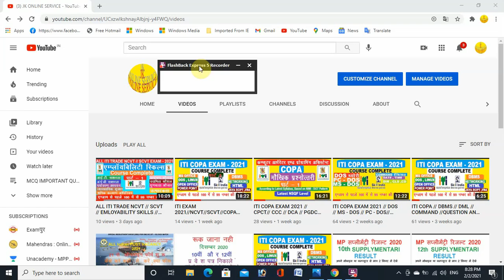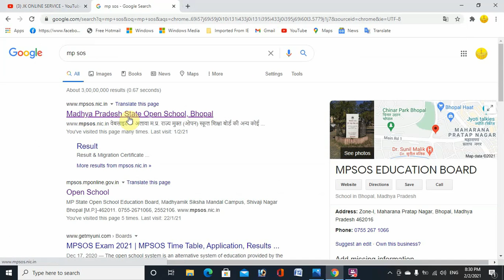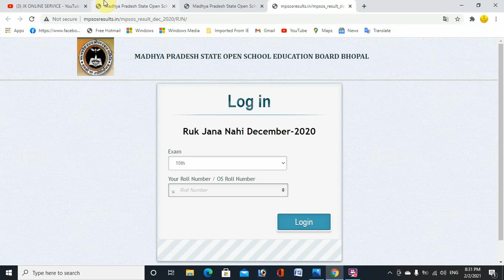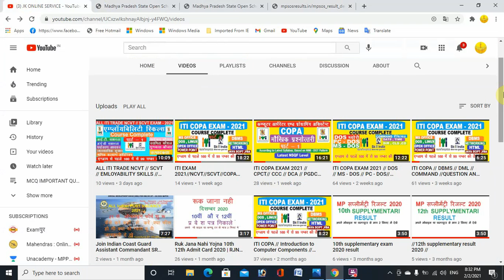EXAM DECEMBER 2020 RESULT 10th & 12th // RUK JANA NAHI 2021 // RESULT // CHECK ONLIY TWO MINTE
HELLO DOST IS CHANNEL PAR AP RUK JANA NAHI  yojna se releted sabhi UPDATE MIlege

JK ONLINE SERVICE